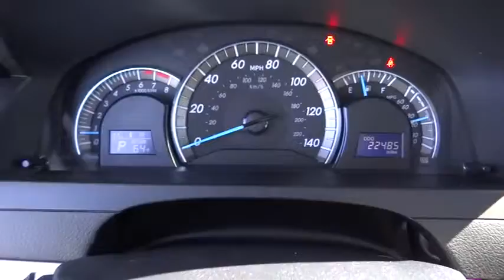2013 Toyota Camry 7140666AA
2013 Toyota Camry

Valley-Hi Nissan
15722 Valley Park Lane

LEATHER PKG  -inc: Ultrasuede leather seats  leather door trim w/integrated armrests  dual front multi-stage heated pwr seats  pwr driver lumbar support,NAVIGATION DISPLAY AM/FM STEREO W/CD PLAYER/MP3/WMA CAPABILITY  -inc: 6.1 touch screen w/vehicle info  aux audio jack  USB input w/iPod connectivity & control  SiriusXM satellite radio w/(3) months subscription  HD Radio w/iTunes tagging  Entune (3) years subscription w/Bing & Pandora  real-time info for traffic/weather/fuel prices/sports/stocks  voice recognition  (6) speakers,PWR TILT/SLIDE MOONROOF  -inc: pinch protection  dual illuminated visor vanity mirrors  rear reading lights  sliding sunshade,Front Wheel Drive,Power Steering,4-Wheel Disc Brakes,Brake Assist,Aluminum Wheels,Tires - Front Performance,Tires - Rear Performance,Temporary Spare Tire,Rear Spoiler,Automatic Headlights,Fog Lamps,Heated Mirrors,Power Mirror(s),Intermittent Wipers,Variable Speed Intermittent Wipers,AM/FM Stereo,CD Player,MP3 Player,Auxiliary Audio Input,Bluetooth Connection,Bucket Seats,Pass-Through Rear Seat,Rear Bench Seat,Cloth Seats,Adjustable Steering Wheel,Steering Wheel Audio Controls,Leather Steering Wheel,Trip Computer,Power Windows,Power Door Locks,Cruise Control,Keyless Entry,Remote Trunk Release,Engine Immobilizer,A/C,Rear Defrost,Power Outlet,Driver Vanity Mirror,Passenger Vanity Mirror,Front Reading Lamps,ABS,Traction Control,Stability Control,Daytime Running Lights,Driver Air Bag,Passenger Air Bag,Passenger Air Bag Sensor,Front Side Air Bag,Rear Side Air Bag,Front Head Air Bag,Rear Head Air Bag,Knee Air Bag,Tire Pressure Monitor,Emergency Trunk Release,Child Safety Locks